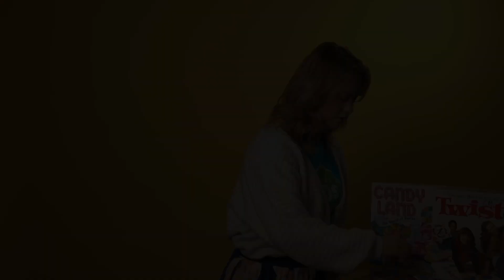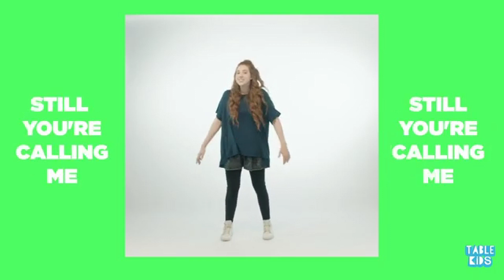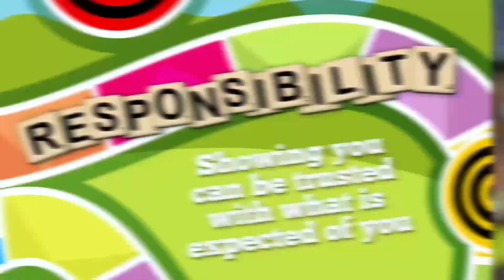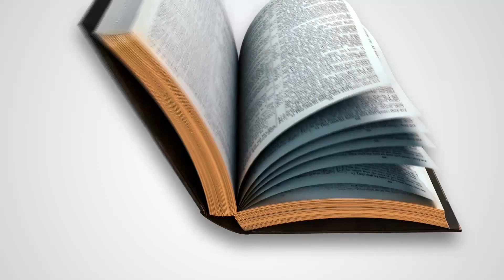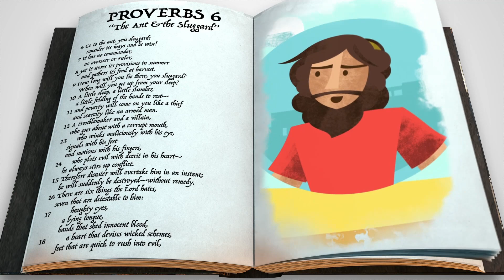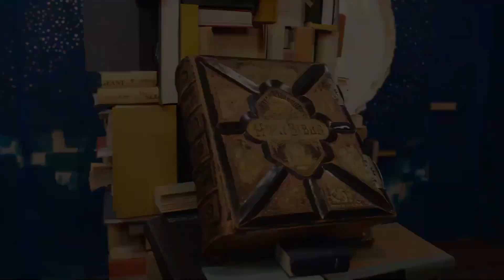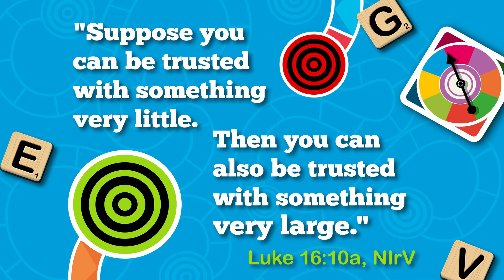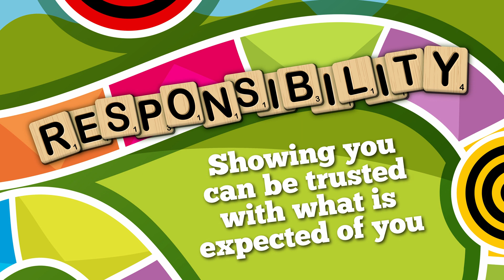Rules for Life! | Proverbs 6:6-8 | Woods Kids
Woods Kids Elementary video program for Sunday, January 17. This month we are learning that to live with responsibility, you’ve got to play well and finish strong. That’s how you show you can be trusted with what is expected of you! Join us today as we learn about working hard!